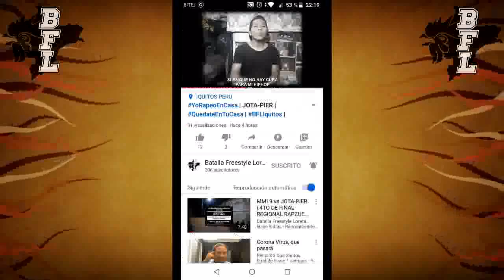Base de Rap Para Improvisar | CONTADOR FORMATO BFL #003 (Pal. Cada 10 y 5 segundos/Temáticas 60s)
BelialArte (Video Y Edición)